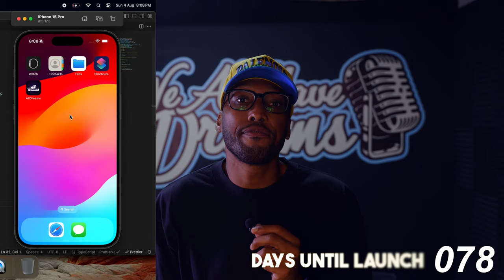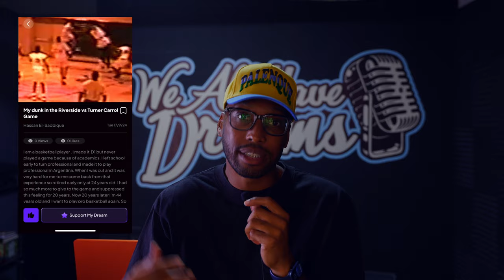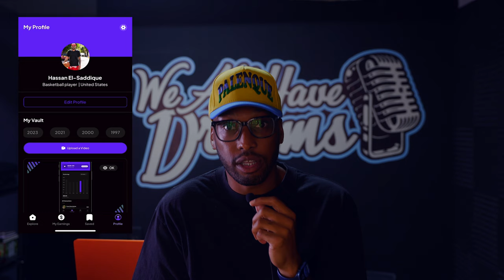23 year old ask my thoughts about where im at in life, daily life of a founder, 45 days to launch